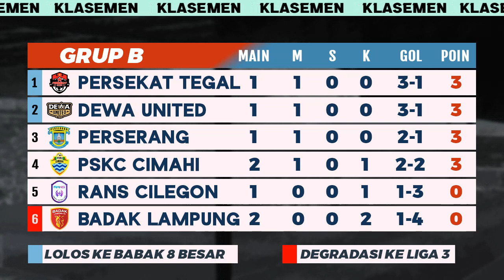Hasil & Klasemen Liga 2 2021 Terbaru: PSIM vs Hizbul Wathan 1-1, PSCS vs AHHA PS Pati 2-1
Update klasemen Liga 2 Indonesia Senin 4 Oktober 2021, setelah hasil Liga 2 hari ini PSIM Yogyakarta vs Hizbul Wathan 1-1, Badak Lampung vs PSKC Cimahi 0-1, PSCS Cilacap vs AHHA PSG PS Pati 2-1, Top Skor dan Jadwal Liga 2 Live Streaming gratis vidio Lengkap Pekan 2
Full time PSCS Cilacap vs AHHA PS Pati 2-1
Full time Badak Lampung vs PSKC Cimahi 0-1
Full time PSIM Yogyakarta vs Hizbul Wathan FC 1-1

Jadwal Liga 2 2021 hari ini:
Persekat vs RANS Cilegon pukul 15.15 WIB Live O Channel
Persijap Jepara vs Persis Solo pukul 18.15 WIB Live O Channel
Perserang vs Dewa United pukul 20.30 WIB Live Vidio

Kalteng Putra vs Persiba Balikpapan pukul 15.15 WIB Live O Channel
Semen Padang vs PSPS Riau pukul 15.15 WIB Live Vidio
Sriwijaya FC vs Babel United pukul 18.15 WIB Live O Channel
Sulut United vs Persewar pukul 20.30 WIB

Mitra Kukar vs PSBS Biak pukul 15.15 WIB Live Vidio
Tiga Naga vs PSMS Medan pukul 18.15 WIB Live Vidio